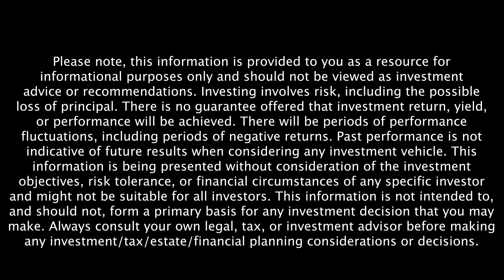The Prenup Conversation With Aaron Thomas - Retire Sooner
In this Retire Sooner clip, founder of Prenups.com, Aaron Thomas, discusses approaching the conversation about getting a prenup.